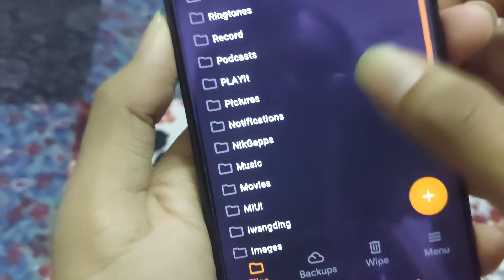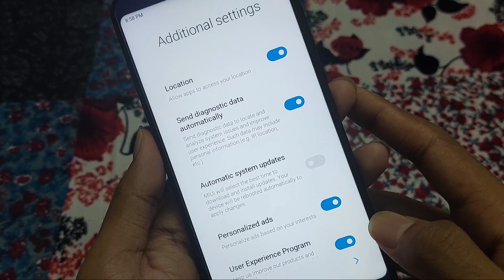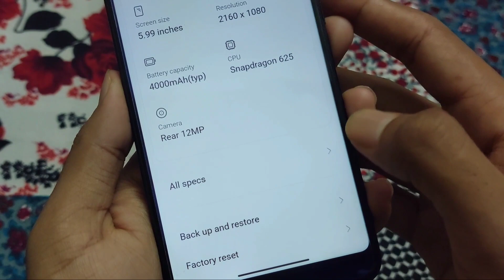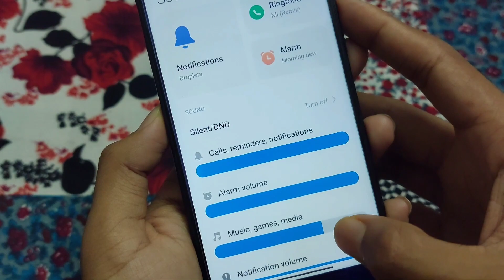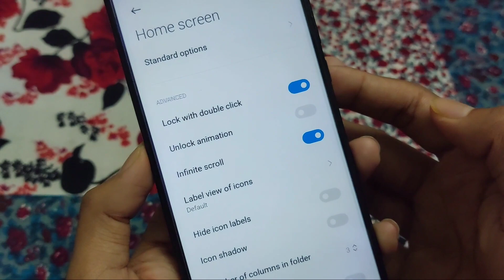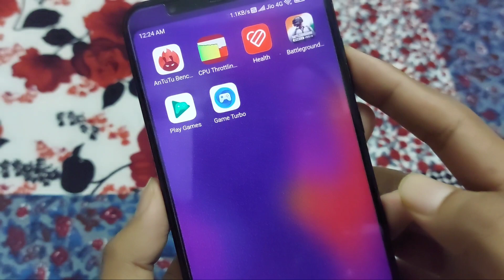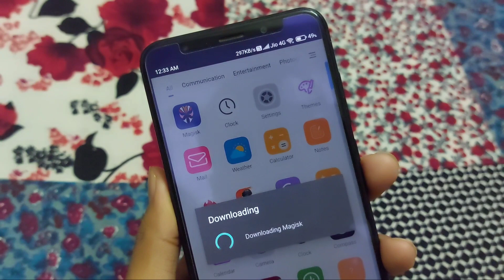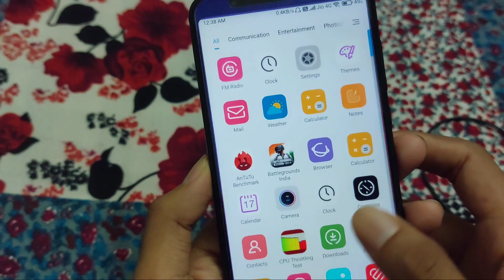MIUI 12.5 | REDMI 5 PLUS | REDMI NOTE 5 | SMOOTH ROM | MIUITR 21.7.28 | ANDROID 10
MIUI 12.5 | REDMI 5 PLUS | REDMI NOTE 5 | GAMING & SMOOTH ROM | INSTALLATION + MAGISK + SAFETYNET | ANDROID 10 | MIUITR 21.7.28

In this video I will show you how to install MIUI 12.5 ANDROID 10 ROM FOR REDMI NOTE 5 / REDMI 5 PLUS (VINCE ROM) | NEW UPDATE

Update your Redmi Note 5/Redmi 5 Plus With MIUI 12.5  | Android 10 | Battery xu0026 Gaming

⛵️ MiuiTr 21.7.28 Android 10

📱 Device : Redmi 5 Plus
📱 Build version : 21.7.28
📱 MIUI version : 12.5
🤖 Android Version : 10.0 Q
📁 File Size: 1.7 GB
🖥 Developed by :

🆑 Changes log:

Changelog:

* Search history set as 3 lines
* Search history names are colored
* Added android 11 emoji package [Android10 devices]
* Notification Icon Location option has been removed
* Updated Google Services
* Fixed the issue that downloaded downloads on the downloads manager
* Mi6 Dual Camera Voice Problem Fixed
* Added Redmi 5 Plus device frame feature
* Redmi 5 Plus always fixed the clear screen problem
* Redmi 5 Plus Oval Corner Problem Fixed
* Redmi Note 4X device frame feature added
* Updated system applications
* Fixed Theme Download Error [Android11 Devices]
* Fixed font Turkish character problem
* New Download Admin Interface
* New application loader interface

call recording working
mi theme working
device not certified by default

Bugs:

⏩ Switching FM to speaker isn't working, on headphone
⏭ Always On Display not working properly 😒
⏭ shareme app not working

INSTALLATION PROCESS

1. Boot into custom recovery. (OrangeFox recommended)
2. Wipe dalvik cache, cache, system, data and vendor.
3. Flash ROM. (GApps are prebuilt)
4. Flash Magisk (optional)
5. Reboot, setup and enjoy!

If it asked mi account password than if you know than put it but if you don't know than sign in your that mi account on other mobile and forgot password and create new password and put it new password it will be start if not work this method than format data

Queries Solved:)

1) Miui 12.5 redmi 5 plus Android 10
2) Miui 12.5 Android 10 Rom for redmi note 5
3) Miui 12.5 Android 10 Rom for redmi note 5/redmi 5 plus (Vince)
4) Official Android 10 custom rom for redmi 5 plus
5) Install custom rom for redmi 5 plus
6) Redmi 5 plus miui 12.5
7) Redmi 5 Plus miui 12
8) miui 12 redmi 5 plus

Timestamps

00:00 Intro
00:06 Installation Process Of Miui 12.5
01:05 Miui 12.5 Boot Animation
01:22 SetUp Miui 12.5 Redmi 5 plus
02:06 Miui 12.5 Review
09:42 Antutu Benchmark Score Of Miui 12.5
10:00 Cpu throttle test
10:12 Volume Panel Of Miui 12.5
10:33 Safety Net Pass & Device Certification | Install Magisk V23.0
12:34 Known Bugs
13:32 Outro